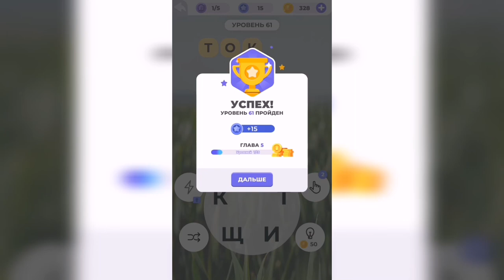Линия слова / Луга и поля / Уровень 61